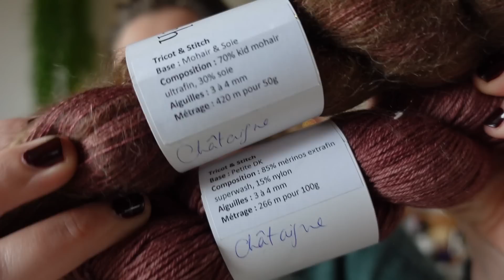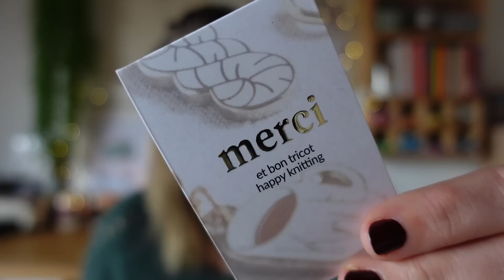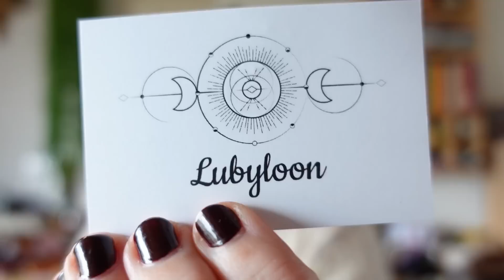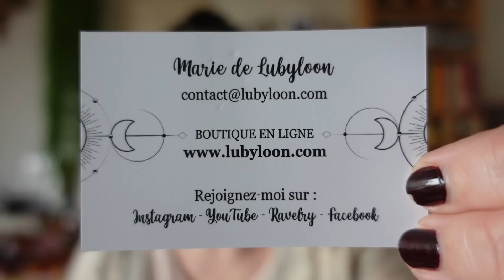Robinia Sweater, Ki Mitts et nouveaux projets | Vlog Tricot 52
↓ D E R O U L E    M O I ↓

Dans cet épisode de vlog, l'avancée de mon Robinia Sweater, des Ki Mitts et début de nouveaux projets.

• Syrah de Tricot Design MCL - Lyl Sock de Lyly sur un fil
• Gaja de "Amanita" Agata Mackiewicz - Mout' MerMoh de Laine de Mout'
• Cachou Cardigan de NCL Knits - MadelineTosh Tosh Merino Light et Lolilafée Mohair Soie

• KI Mitts no lace version by Beatrice Mase - Woolbags et Filcolana
• Les yeux dans le vague de Laurence Mériat - Au Fil d'Horus et Lang Yarns